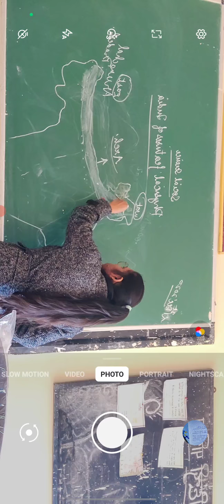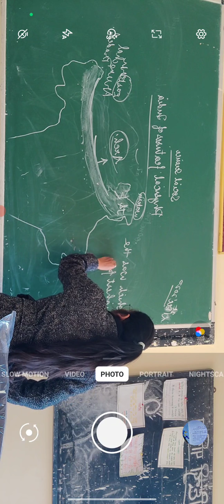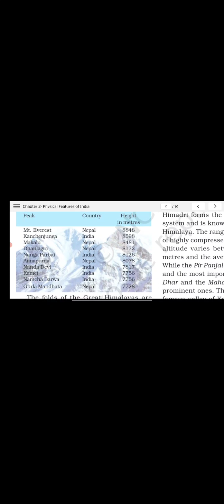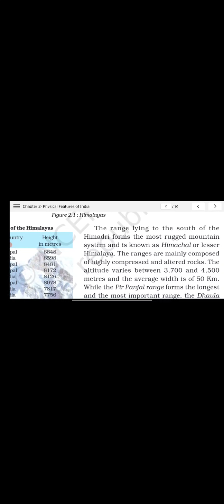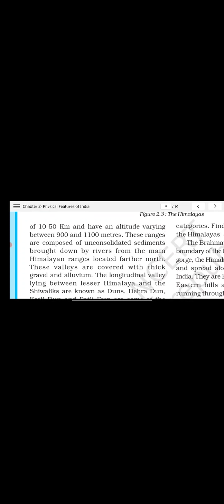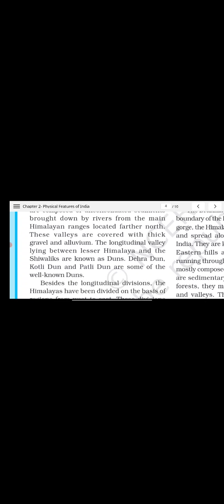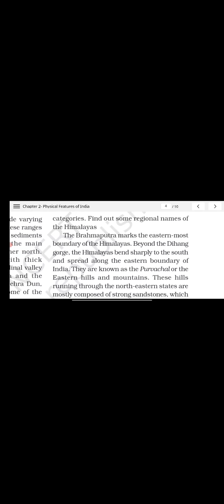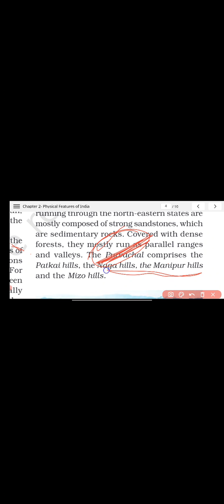physical features of India part-2 class 9 th geography....